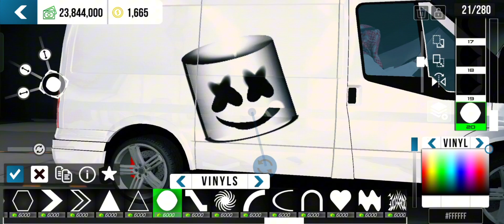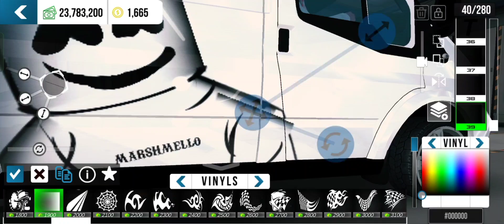Marshmello design tutorial pt 2 - Car Parking Multiplayer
Video-video Car Parking Multiplayer▶